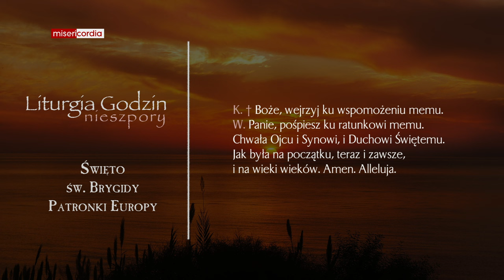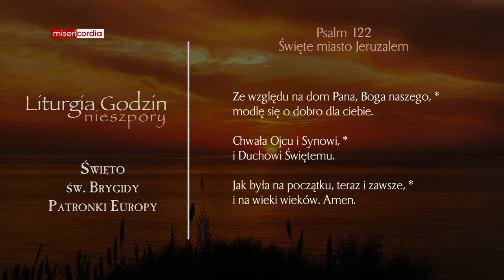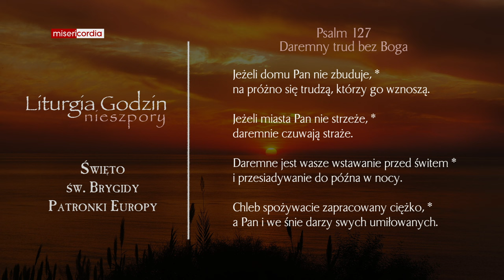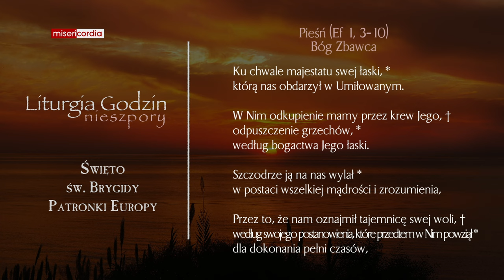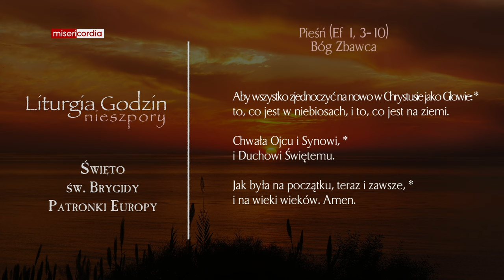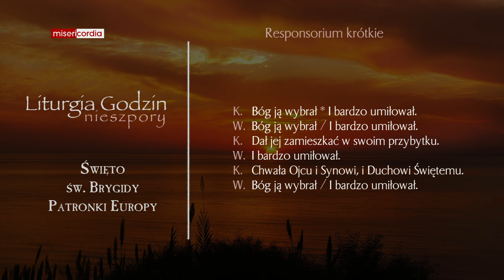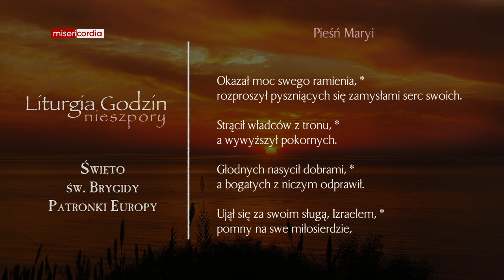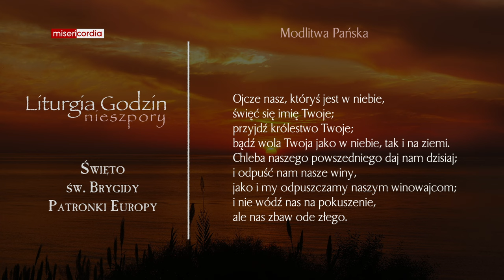Liturgia Godzin | Nieszpory | Święto św. Brygidy, Patronki Europy